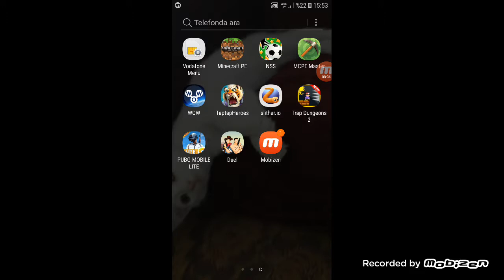4 Eylül 2019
Sakarca pubg mobile oynuyoruz